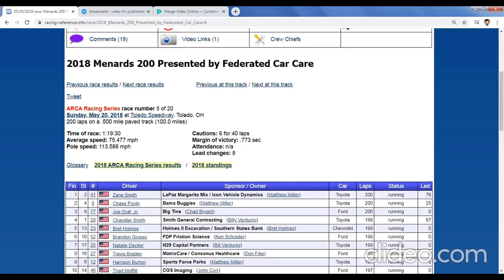All of Zane Smith's ARCA Wins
2018 Music City 200 (Nashville)
2018 General Tire 200 (Talladega)
2018 Menards 200 Presented by Federated Car Care (Toledo)
2018 ModSpace 150 (Pocono)

Footage uploaded by: Dan Arnets, BW Racing, and SPEED - MOTORS on FOX